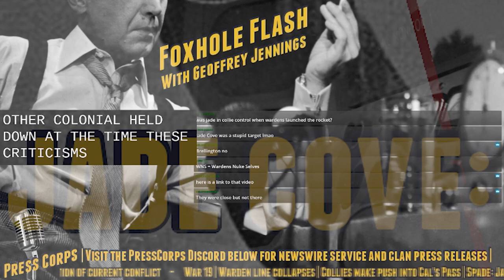Outbreak of War | War 108 Day 1 | Pedro Dumont | Foxhole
Pedro Dumont reports from the studio as war breaks out for the 108th time in the Caoiva-Veli warzone.

Welcome to the PressCorps' Foxhole Desk! This is the primary channel for all official PressCorps releases.

The PressCorps is an all-volunteer creative collective of reporters, broadcasters, artists, and more from the MMO videogame Foxhole, by Siege Camp. Our mission is to engross our audience in, and amplify the stories of, this unique war ecosystem.

The PressCorps was founded in early 2018 by former Planetside 2 Radio Free Auraxis host, CaptainInArms. It is a separate community entity and is not officially representative of Siege Camp.